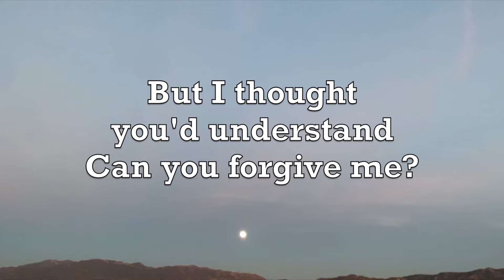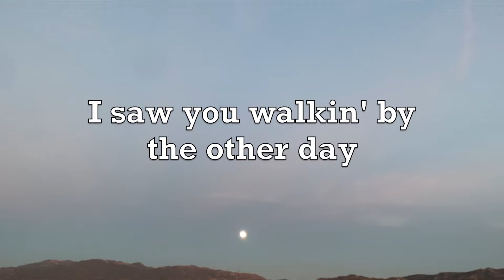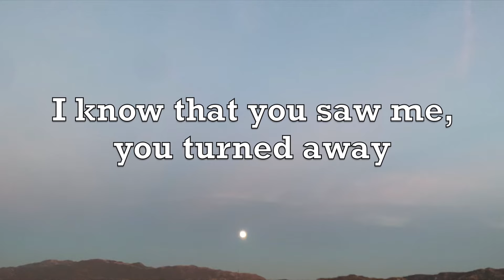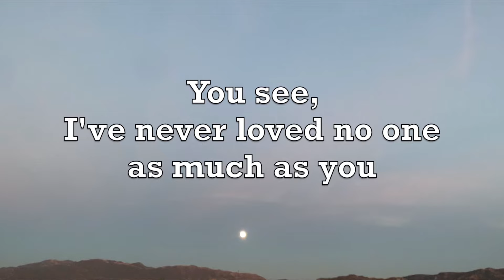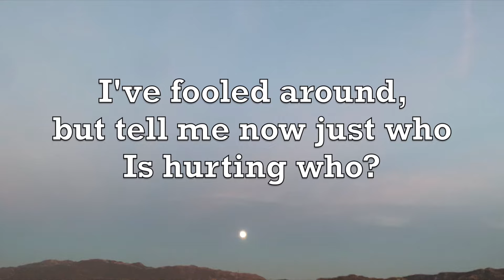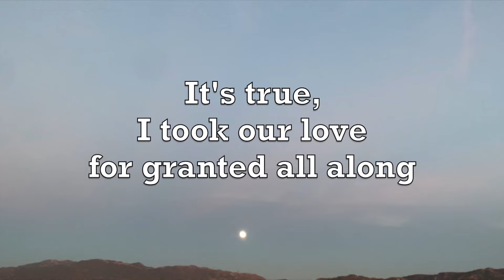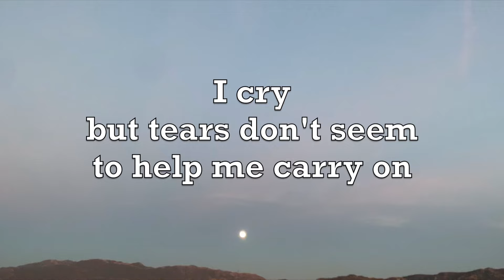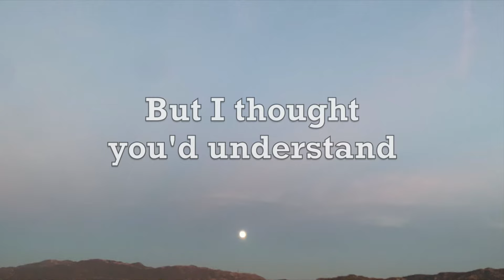I Should Have Known Better - Jim Diamond | Lyrics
I Should Have Known Better - Jim Diamond

Lyrics:

And I should have known better
To lie to one as beautiful as you
Yeah, I should have known better
To take a chance on ever losing you
But I thought you'd understand
Can you forgive me?

I saw you walkin' by the other day
I know that you saw me, you turned away
And I was lost
You see, I've never loved no one as much as you
I've fooled around, but tell me now, just who
Is hurting who?

It's true, I took our love for granted all along
And trying to explain where I went wrong
I cry but tears don't seem to help me carry on
Now there is no chance you'll come back home
Got too much pride

Ooh, yeah

I, I, I, I, I, I, I, I, I, I love you